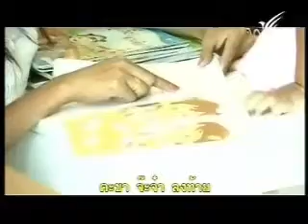รายการหัวใจใกล้กัน 4 พฤษภาคม 53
เทปบันทึกรายการหัวใจใกล้กัน ช่อง ThaiPBS วันที่ 4 พฤษภาคม 53